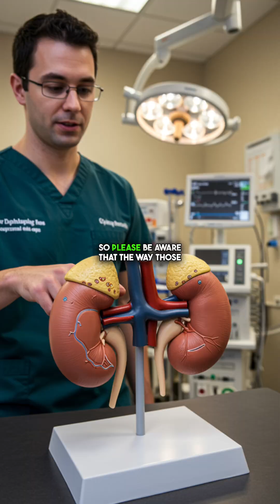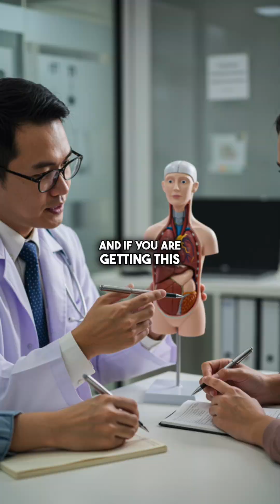Managing Diabetes: What You Need to Know About Farxiga and Jardiance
Understanding Farxiga & Jardiance: Risks and Benefits for Diabetics
In this concise video, we delve into how Farxiga and Jardiance work for diabetics and their associated risks. These medications help reduce heart attack and stroke risk by prompting the kidneys to release glucose into the urine. However, they can lead to issues like foul-smelling urine and risks of diabetic ketoacidosis if not monitored correctly. Learn the importance of maintaining hygiene and proper hydration, especially when following low-carb diets like ketogenic or carnivore diets. For more personalized advice, visit Physicians of Medicine.